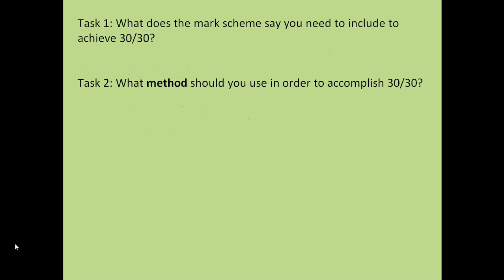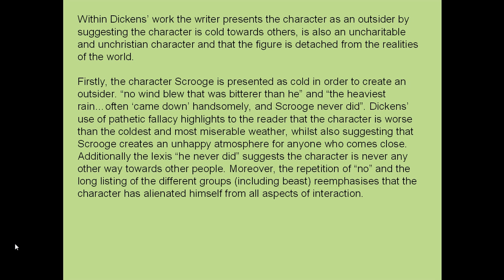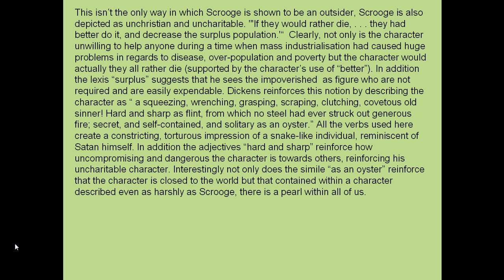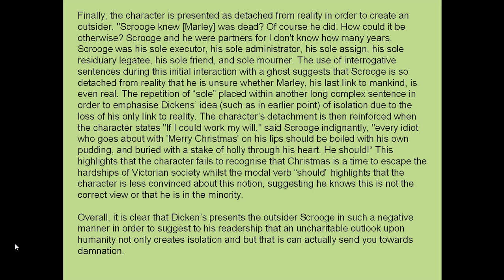New AQA GCSE lit: perfect mark answer for paper 1 section B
Here is everything you need to know in order to achieve perfect marks for the new AQA GCSE literature paper 1 section A.
In this video, we will explore the perfect method in order to achieve grade 9 for the new GCSE.
Feel free to watch the other videos which explore every question for this GCSE.